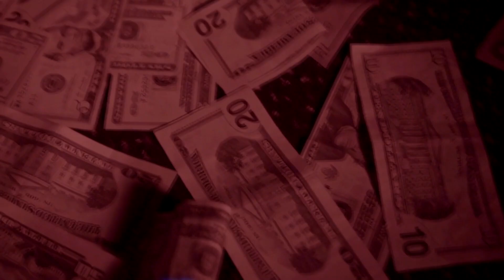Lil Rakayy - "Super Saiyan" (Official Music Video)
Check Out NEW Visuals for Lil Rakayy's NEW song "SUPER SAIYAN"
Beat Prod by: Apartment88
Shot by: CameraClub USA, OneShotCheckz
Video Fx by: Nova Beille